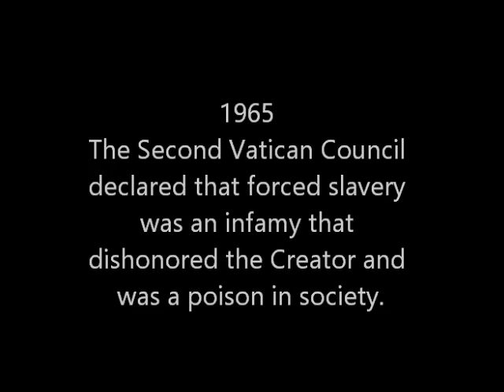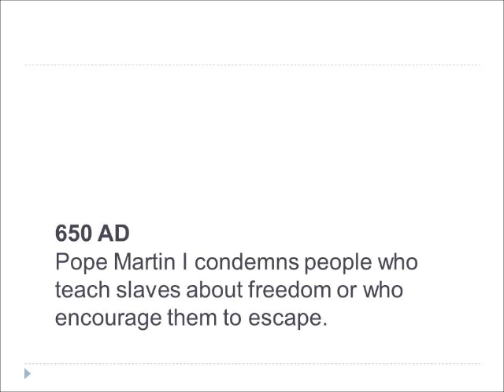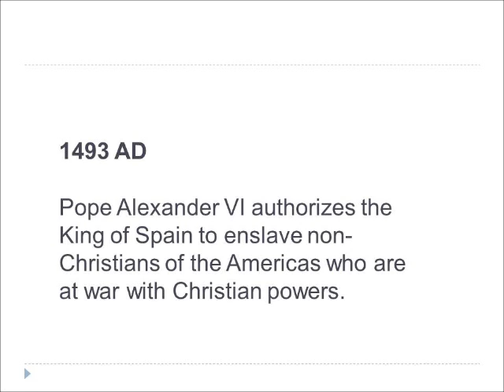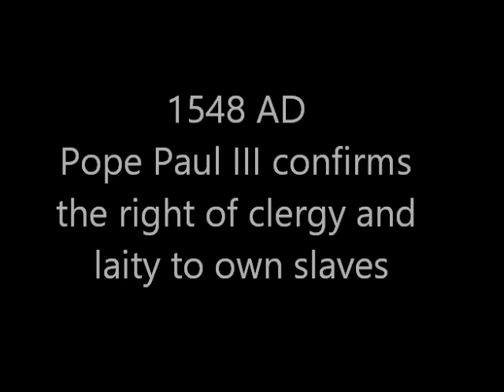The Roman Catholic Church and Slavery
Some historians argue that if churches had used their power, the Atlantic slave trade might have never occurred. By the same logic, others argue that the Catholic church and Catholic missionaries could have also helped to prevent the colonization and brutality of colonialism in Africa.